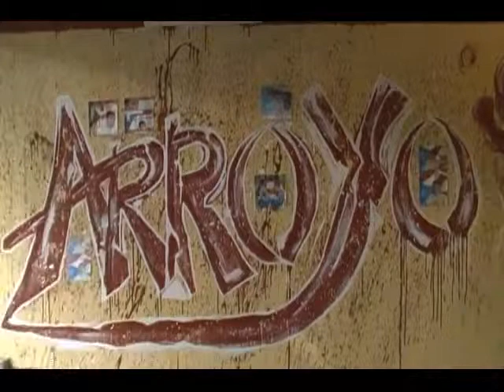ARROYO BOXING BASIC 3WHAT YOU GOT UNDER YOUR BELT